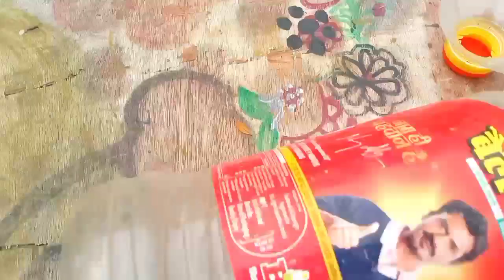गार्डन के लिए होम प्लांटर बेल कोल्हू का तेल की बोतल से बनाएं/Bail kolhu bottle planter making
Garden ke liye home planter bail kolhu ki oil bottle se banayein Bail kolhu bottle planter making